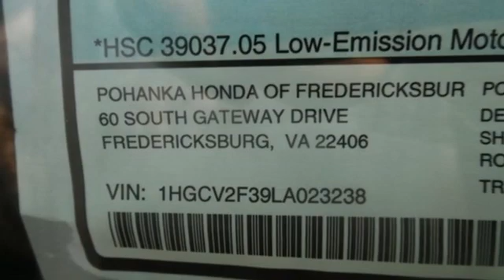New 2020 Honda Accord Fredericksburg VA Richmond, VA FLA023238 - SOLD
Year: 2020
Make: Honda
Model: Accord
Trim: Sport 2.0T
Engine: I4 DOHC 16V Turbocharged
Transmission: 10-Speed Automatic
Color: Black
Interior: black
Stock #: FLA023238
VIN: 1HGCV2F39LA023238
Still Night Pearl 2020 Honda Accord Sport 2.0T FWD 10-Speed Automatic I4 DOHC 16V Turbocharged 22/32 City/Highway MPGbrbrbrWe make every effort to provide accurate information but please verify options and price with management before purchasing. All vehicles are subject to prior sale. All financing is subject to approved credit. Dealer installed options are additional. Stock photo colors, options and trim levels may vary. Not responsible for typographical errors. Published price subject to change without notice to correct errors and omissions or in the event of inventory fluctuations. Vehicles may be in transit to dealer. Vehicle photos may not match exact vehicle. Please call to confirm availability status. All prices exclude taxes, title, license, and a $899 documentation fee. Model tested with standard side airbags (SAB). Government 5-Star Safety Ratings are part of the National Highway Traffic Safety Administration (NHTSA). New Car Assessment Program **Based on model year EPA mileage ratings. Use for comparison purposes only. Your mileage will vary depending on driving conditions, how you drive and maintain your vehicle, battery pack age/condition, and other factors.

Address:
60 South Gateway Drive